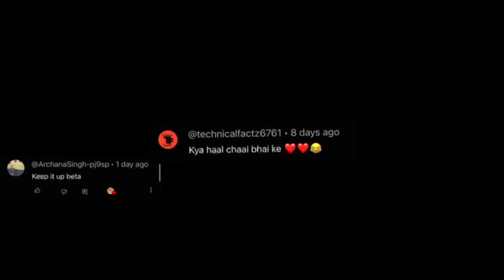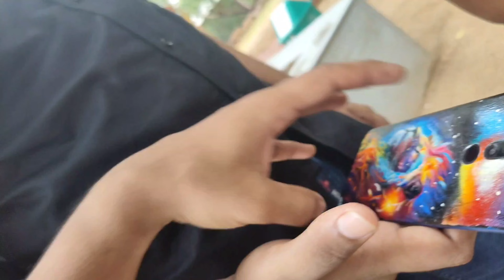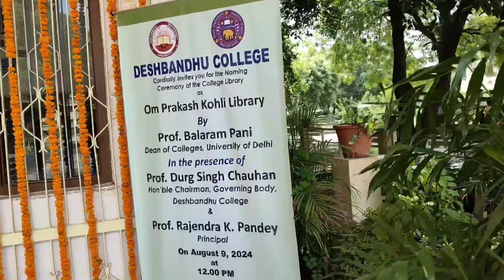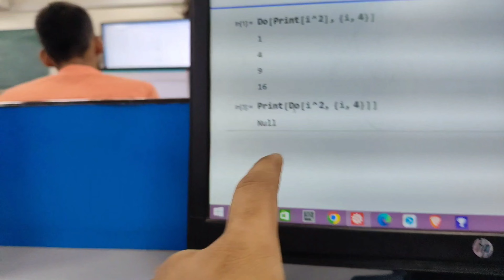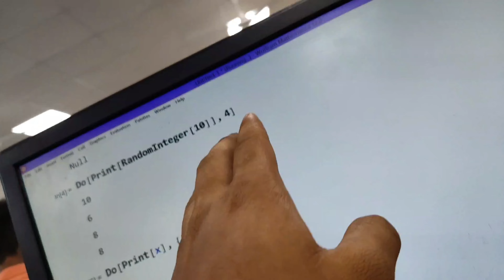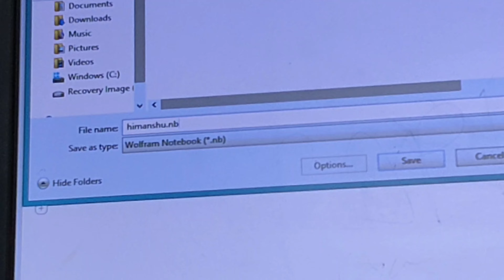D1* SENIOR 😎 WALI FEEL 👀 HI ALAG HAI 🔥🔥 | LAB 🧪 KE 😂 CARTOON